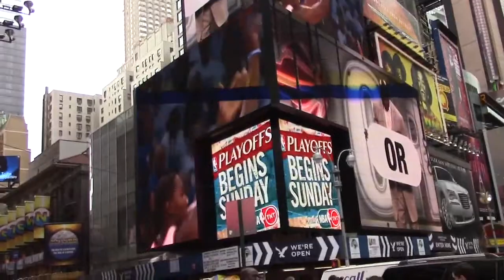Our hotel at Times Square